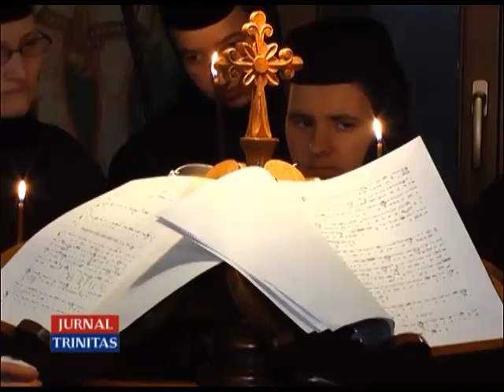Parastas pentru Mitropolitul Bartolomeu Anania